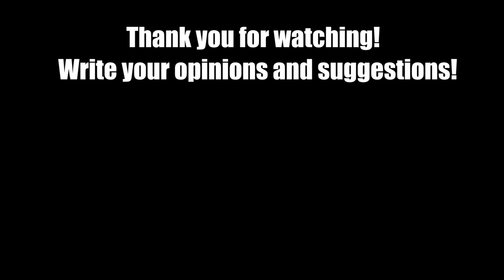Beamng drive - Torn off Wheels Crashes #3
My server in discord (WreckStationFans) . We can chat here!

Torn off wheels from car accident. Wheels from cars fly into other cars and damage them, crumple, fall from a height, torn off wheels bouncing into a passing car make the effect of another car lost control. This video was more difficult for me than usual in shooting, since the severed wheels caused a lot of problems. But the video turned out to be interesting and unusual. See what kind of damage the wheels do to cars. Enjoy your viewing!
I spent about 15-18 hours of work on this video, shooting, the main process and creating from a rough material of tens of gigabytes into a 10-minute final video that takes a couple of gigabytes and uploading to YouTube!

My PC specs:
 i9-7980XE,
 RTX 3090,
 64 GB RAM,
10 TB HDD + 2 TB SSD